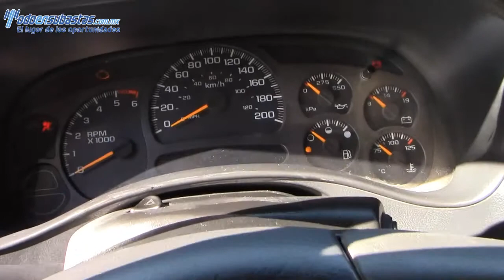Chevrolet / Silverado 1500 / 2005